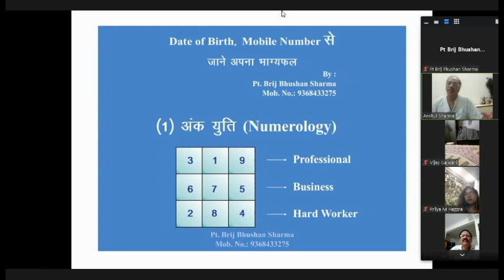Paid Class Webinar Mobile Number से जाने Education में सफल कैसे होंगे -Pt.Brij Bhushan Sharma